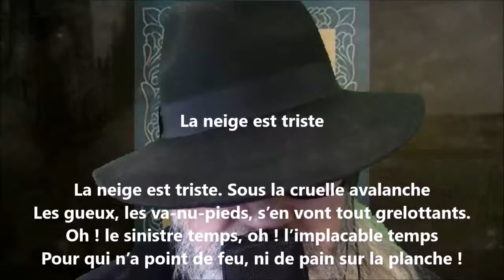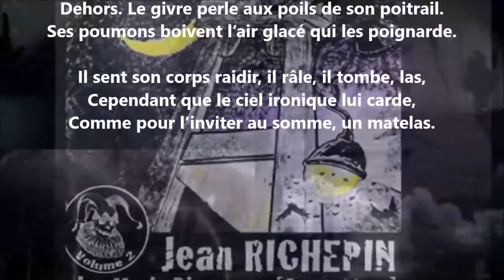La neige est triste - Jean Richepin lu par Yvon Jean